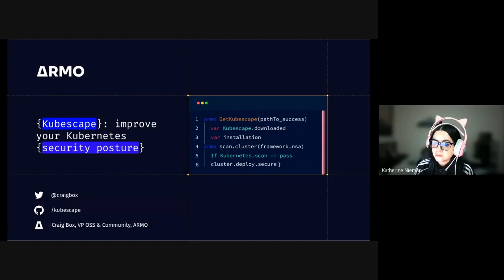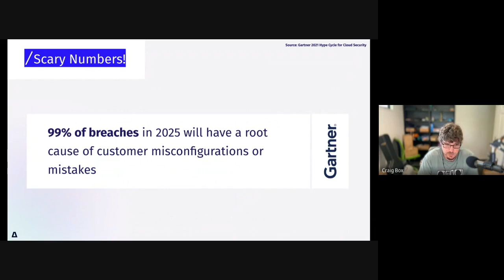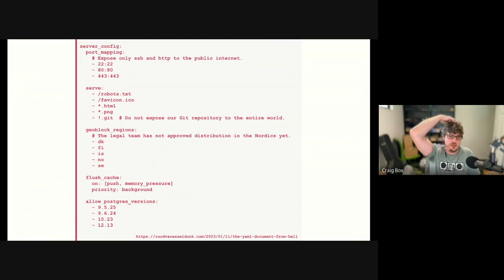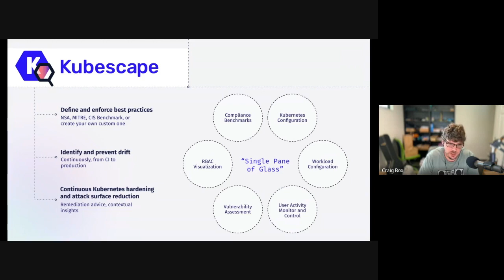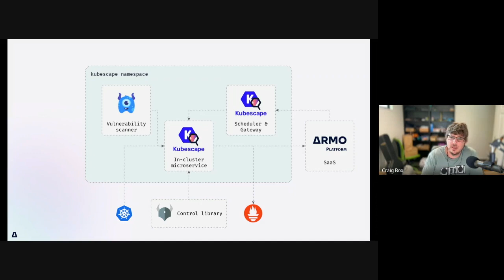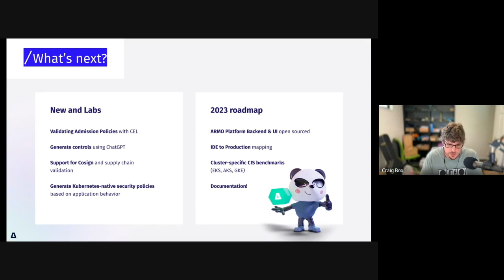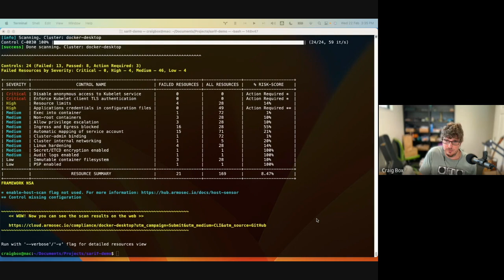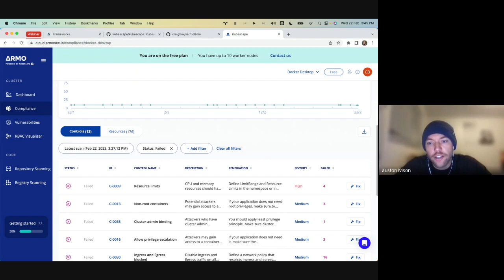What to know about security and how to run a safe Kubernetes environment.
What's the minimum you can get away with knowing about security and still running a safe Kubernetes environment? The Kubescape project aims to answer that question, providing tools and integrations that help a developer or DevOps engineer where they are, and a dashboard solution that you can put in front of your CISO, if you're lucky enough to have one. Kubescape was the first security scanner to become a CNCF project. Join Craig, VP of OSS and Community at Kubescape's creator ARMO, to learn more.